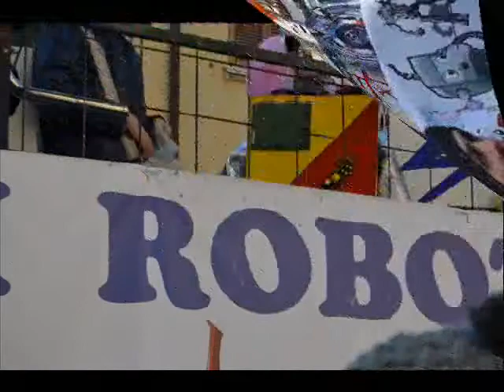I Musicanti al Carnevale di Ravenna 2013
Renato SaporettiI Musicanti al Carnevale di Ravenna 2013